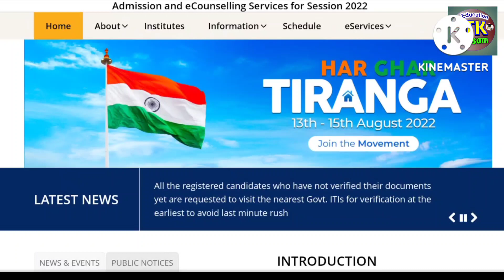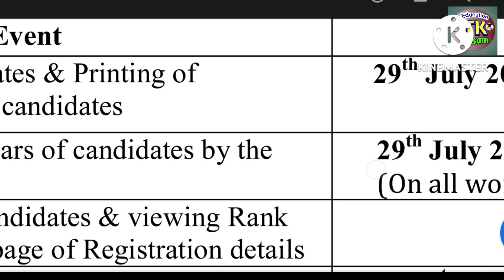Assam ITI 2022 || Most Important Update About Councelling Process || Registration Process End